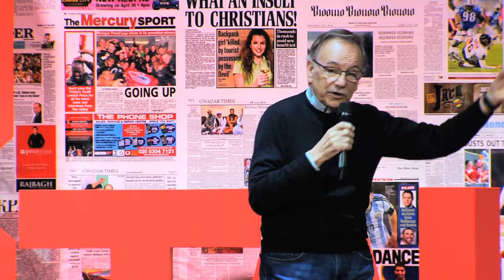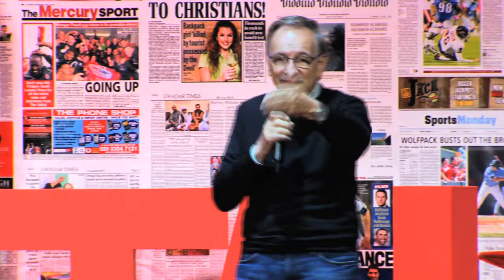Richard Cartwright - "Coming Out of my Shell" (2016)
Retired radio and television personality Richard Cartwright looks back at his life and career.